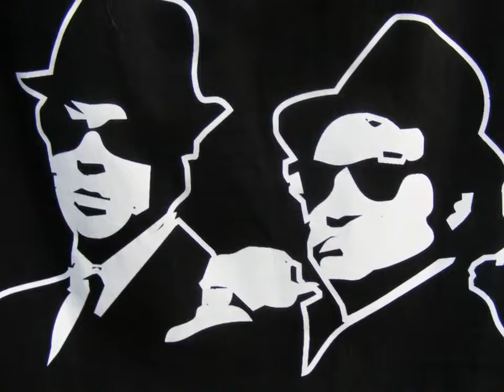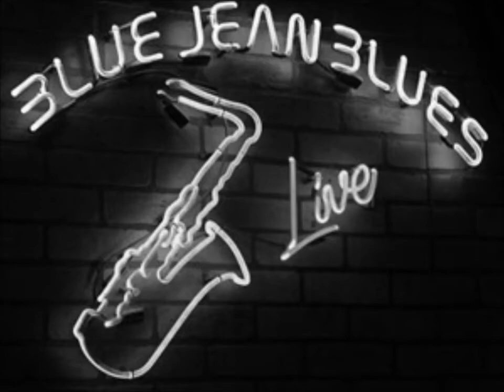Blue Jean Blues short instrumental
Just a short lead guitar jam on Blue Jean Blues backing track that I recorded a long time ago.